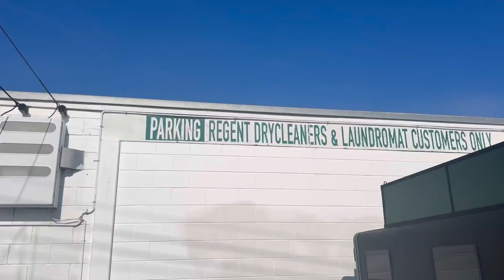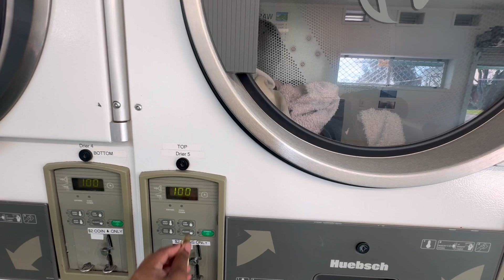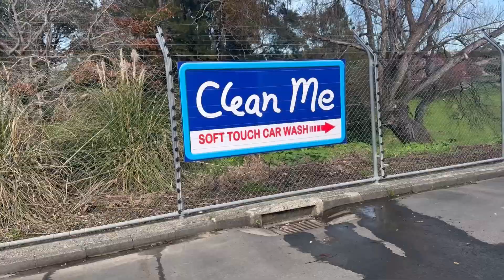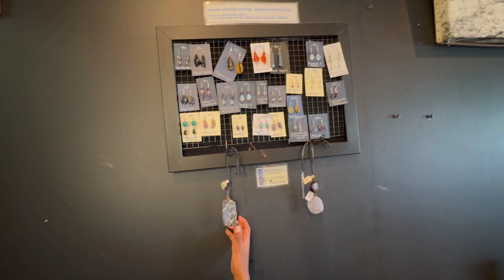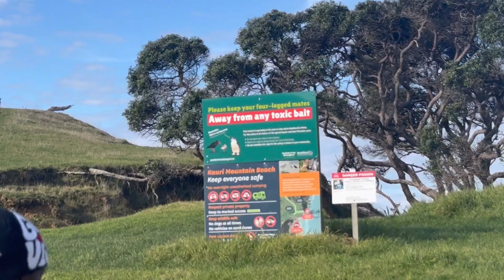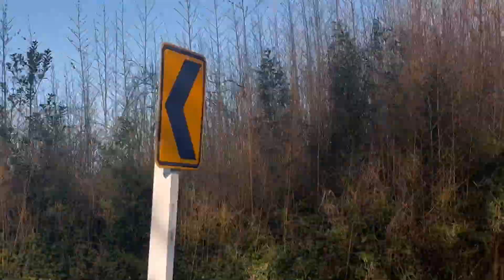Day Vlog: Explore Aotearoa with me.